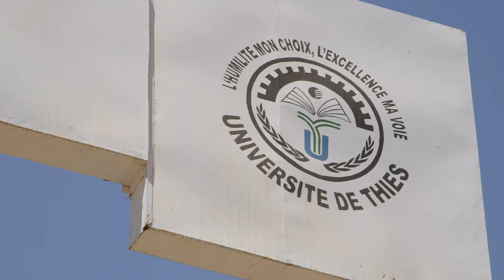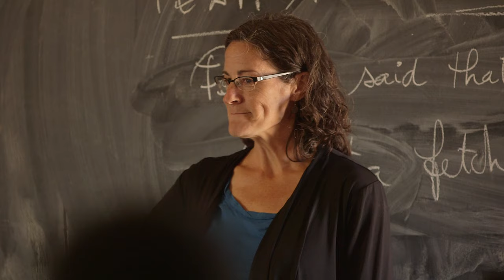A Day in the Life of a Fellow - Senegal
The English Language Fellow Program is a U.S. Department of State-funded exchange for TESOL educators with master’s degrees. Fellows travel or live in countries around the world on U.S. Embassy projects that last 10 months.

This video depicts a "Day in the Life" of Fellow Robin Hinders, who lived and taught at the University of Thies in Thies, Senegal during her fellowship.